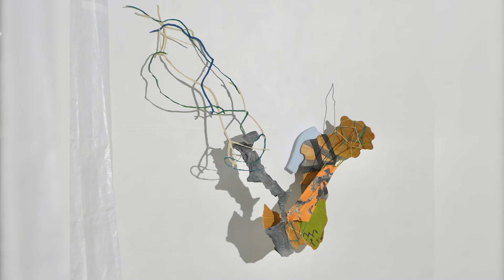Landes Sullivan art studio visit with the Overture's Racette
November 2020, we had a wonderful studio visit with Beth Racette, a fellow artist and the person responsible for the visual art galleries at the Overture Center for the Arts in Madison WI. We got to show off some new works. In the process, you get a glimpse of our work space and how we collaborate to produce handmade paper objects that we then use to create our sculptures.
Videographer: Dave Alcorn
Editor: Michael Koszewski
Barbara Landes and Paul Sullivan  LandesSullivan.com